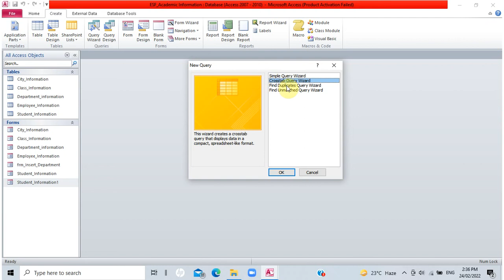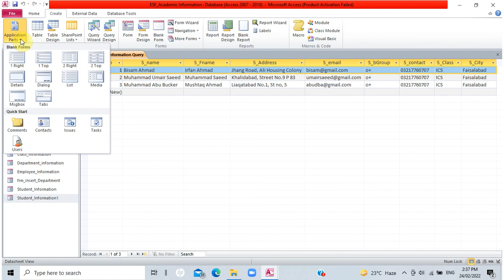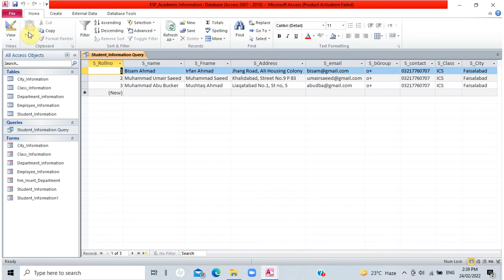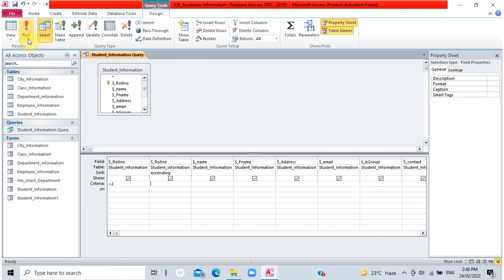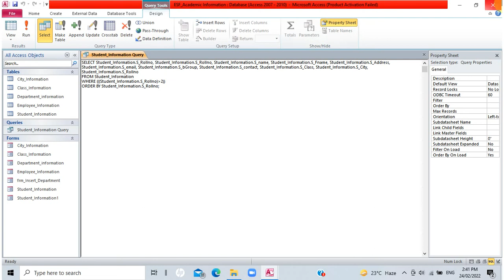Query Design using Wizard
This video Tutorial demonstrates the use of Query Wizard. MS Access provides different ways to create queries e.g. Simple Query, Crosstab Query, Joining Query, Parametric Query and few others.